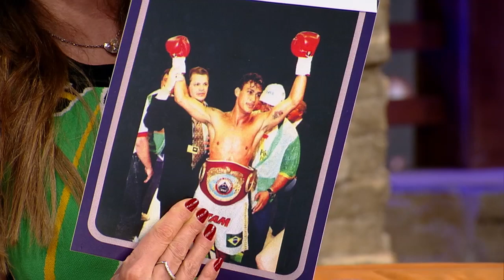Ex-pugilista Acelino Popó atribui seu sucesso no ringue à genética: “Vocação”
O ex-pugilista Acelino Popó Freita, tetracampeão de boxe, participou do programa Luciana By Night desta terça-feira (16). Durante o bate papo, o atleta contou que todo o seu sucesso dentro do ringue está associado diretamente à sua genética.
Popó diz que já viu lutadores bem mais fortes que ele não obterem sucesso durante a luta. A explicação, segundo ele, está na vocação: “Ser lutador com uma pegada de derrubar não é uma coisa que você cria. É uma coisa genética e com o treinamento ajuda muito”, explica